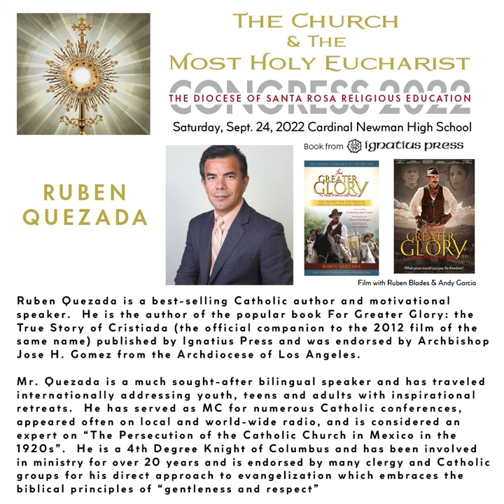Santa Rosa Diocese Congress 2022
BOOM! Thank you to St. Ignatius Press for sending two of their big guns to speak at the 2022 Santa Rosa Diocesan Religious Education Congress! Mark Brumley and Ruben Quezada will join our Diocesan speakers, with the day's  theme "The Church and the Most Holy Eucharist."

A huge thank you to Bishop Robert F. Vasa and Religious Education Director Deacon Dennis Purificacion, PhD.

The variety of talks available throughout the day are excellent resources for formation and enrichment for you and for your communities' faith.

The opportunity to listen and be renewed by the wisdom offered truly a gift and a blessing.

Sept. 24, 2022 at Cardinal Newman High School Gym.

Here are some of the speakers:
Mark Brumley
Deacon Dance Farrell
Deacon Dave Gould
Rev. Raul Lemus
Ruben Quezada
Deacon Sergio Velasquez

EWTN Media Missionaries will be there - stop by and say hello, check out all the FREE materials we have for you to take home for your family, your parish and your community!